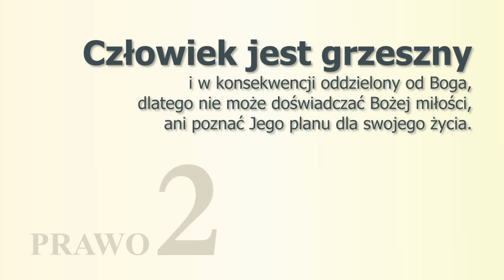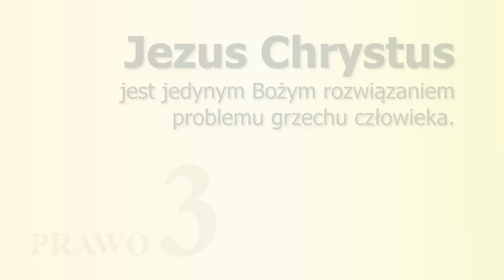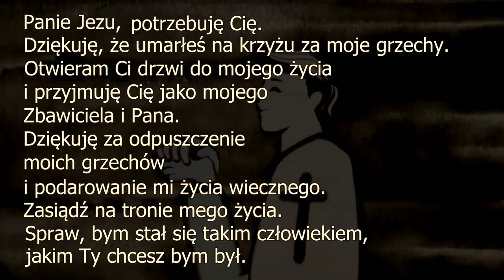Czy słyszałeś o... 4 Prawach Duchowego Życİa ? [Poland, 폴란드어]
Czy słyszałeś o... 4 Prawach Duchowego Życİa ?

프랑스어(French)는 에서 보실 수 있습니다.